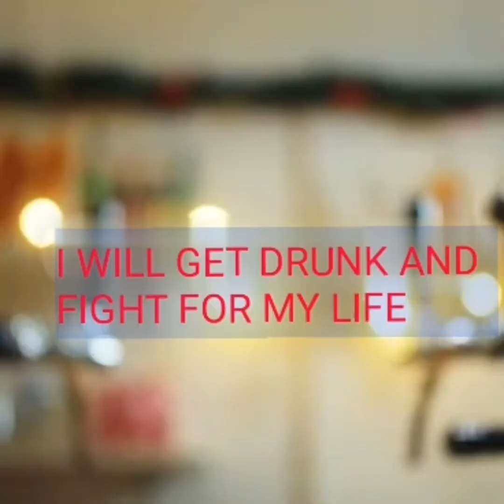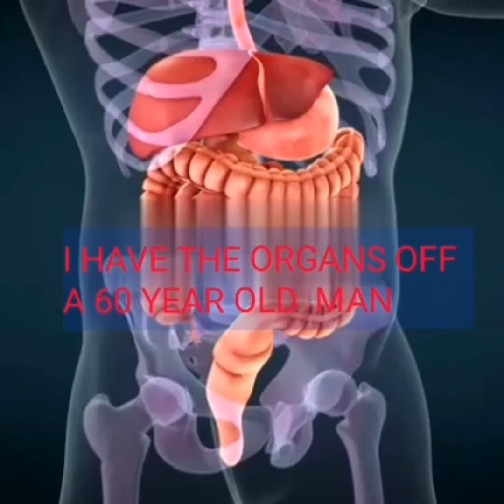DOCU GANGSTER : WHO IS CARLTON LEACH?? ( RISE OFF THE FOOTSOLDIER RETTENDON MURDERS)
Leach started work as a bouncer in East London, where he became involved with Tony Tucker, then Pat Tate, both of whom worked as large scale dealers in ecstasy during the rave era in the late 1980s. Tate, Tucker and Craig Rolfe were shot dead in December 1995 in a Range Rover on a farm track in Rettendon, in the Rettendon murders.

1 Matteo messina denaro 2 Tommy desimone 3 Alpo martinez  4 Roy demeo 5 Pat tate 6 The krays 7 The richardsons 8 Lefty ruggiero 9 Dario usuga 10 Jimmy burke 11 Frank lucas 12 Anthony spilotro 13 Whitey bulger 14 Nino gaggi 15 Tony Tucker 16 Tommaso Buscetta  17 Klaas bruinsma 18 Rich porter 19 Aaron jones 20 Angelo Ruggiero 21 John gotti jr 22 bernardo provenzano
23 Salvatore Piccolo 24 Carlton Leach 25bumpy johnson 26Amado Carrillo Fuentes 27Vincent chin gigante 28 Felix Gallardo 29Toto riina 30 Billy the kid 31 Azie faison 32 Vincent palermo ( real Tony soprano) 33 Freddie foreman 34 Phil leoneti 35 Angelo sepe 36 Frankie Fraser BONUS 1 what kind of watches the gangster wear ?? BONUS 2 what kind of car the gangster drive ??BONUS 3 What kind of house the gangster live in ??

HEY MY NAME IS RIES FROM TOPGANGSTER DOCUMENTARY .HOW ARE YOU ?? MINE FAVORITE MOVIE IS GOODFELLAS. I LIKE TO SHOW YOU MINE PASSION FOR GANGSTER .IAM NOT A PROFESSIONAL ENJOY THE VIDEO S SUPPORT THE CHANNEL PLEASE THANKS A LOT SUBSCRIBE TO MISS NOTHING ABOUT GANGSTER HISTORY